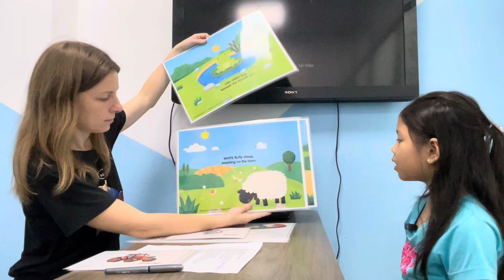Rosy - Kindy 11